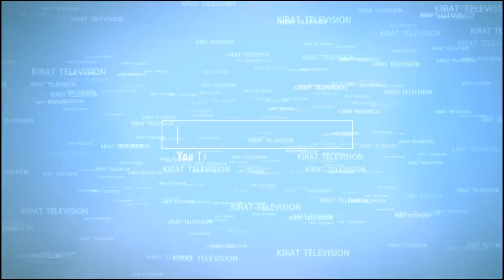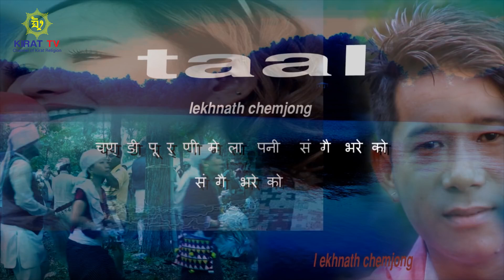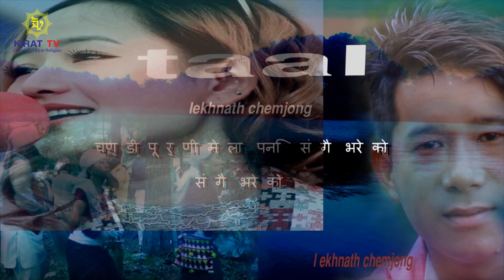धनकुटा राजारानी तालैमा ll Lyrical Video of Dhankuta Raja Rani Talaima ll Lekhnath Chemjong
केन्द्रीय किरात कलाकार लेखनाथ चेम्जोङ साथमा मेलिना राईको नयाँ गीत
संगीत : पुष्प किराती
२०७४ माघ २४ गते